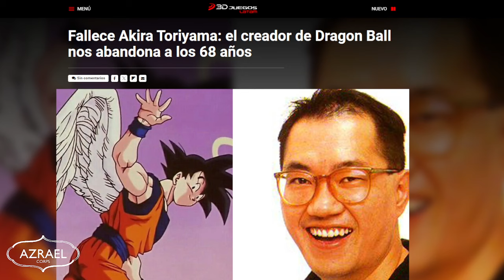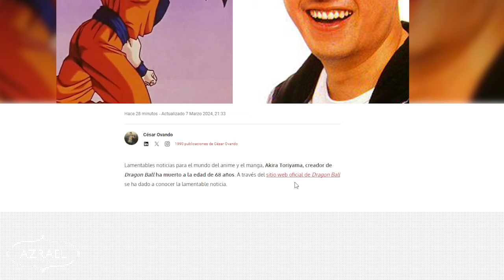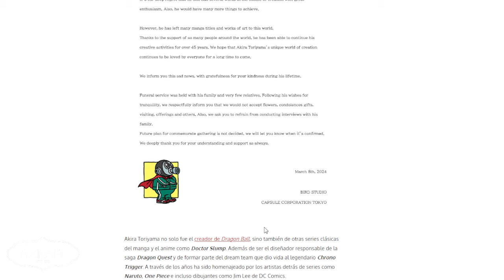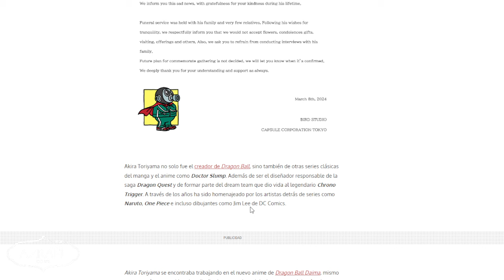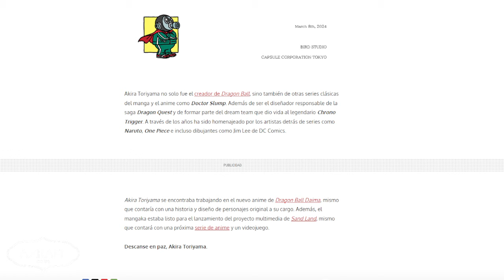FALLECE AKIRA TORIYAMA CREADOR DE DRAGON BALL